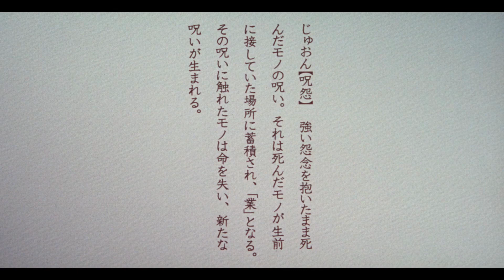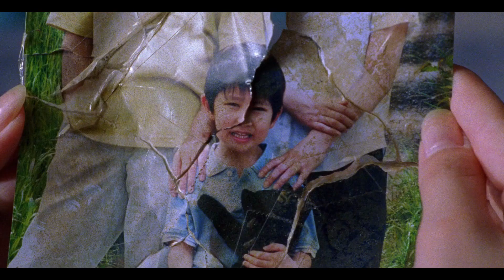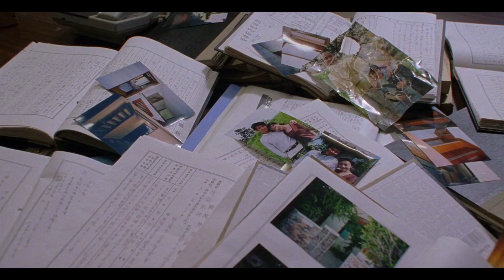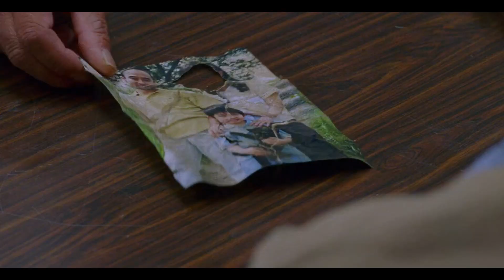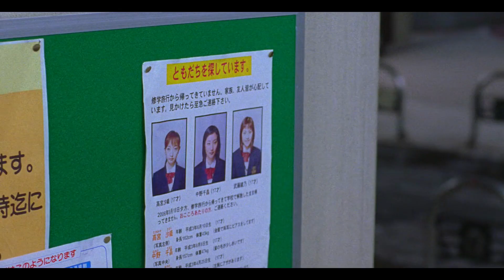ये HORROR MOVIE तुम्हारा दिल दहला देगी | Ju On: Th Grudge Horror Movie Explained In Hindi/Urdu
HELLO GUYS AND WELCOME TO MY NEW MOVIE EXPLAINED VIDEO IN THIS VIDEO I EXPLAINED A HORROR MOVIE CALLED JU ON: THE GRUDGE AND ITS ABOUT A CURSE WHO KILL MANY PEOPLES. CONTINUE IN VIDEO.